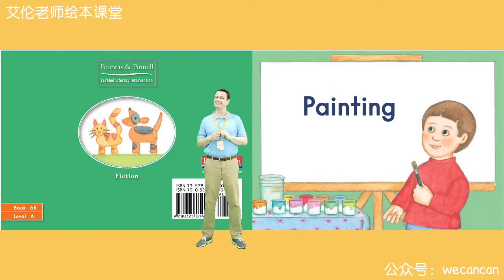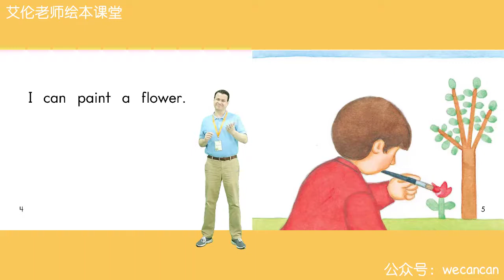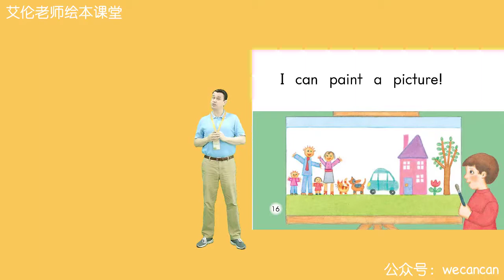68 Painting - Heinemann GK